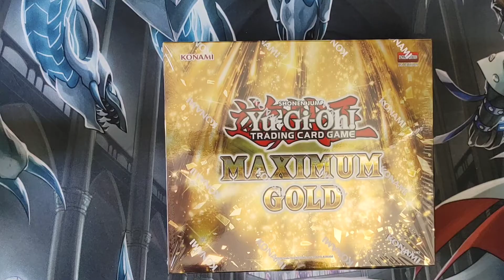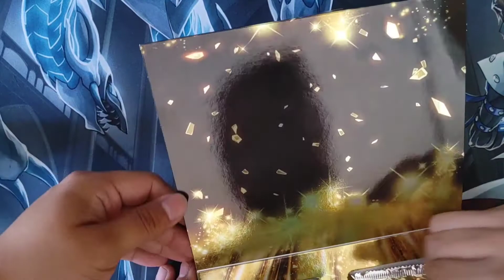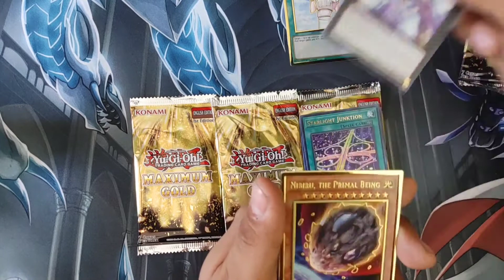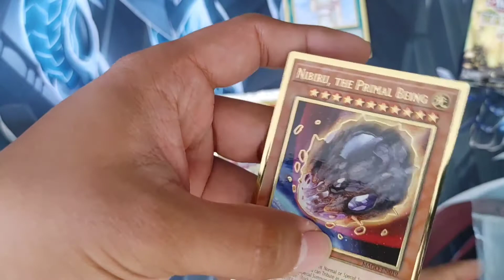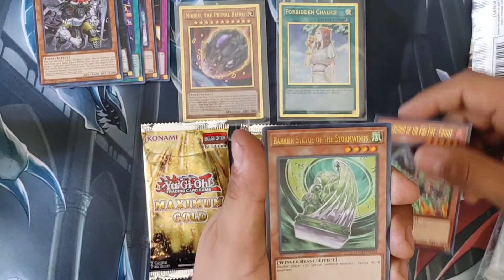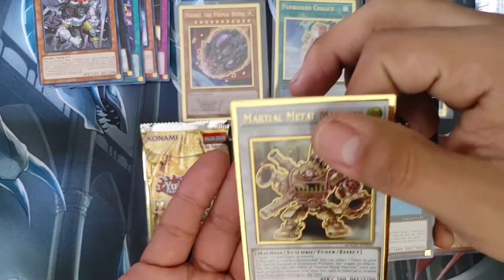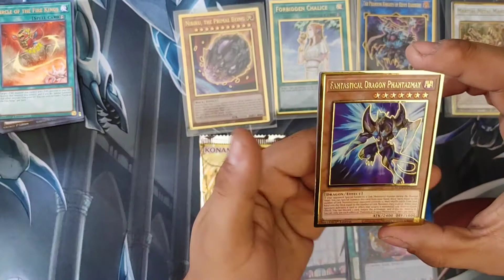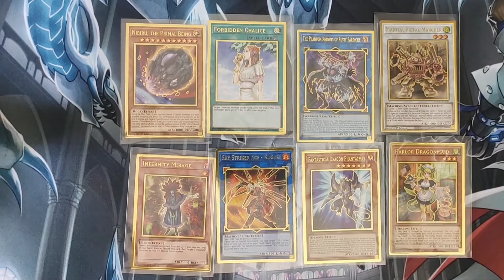Maximum Gold Opening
Music Reference:

~Yu Gi Oh! Forbidden Memories OST - Hiding Card Shop~